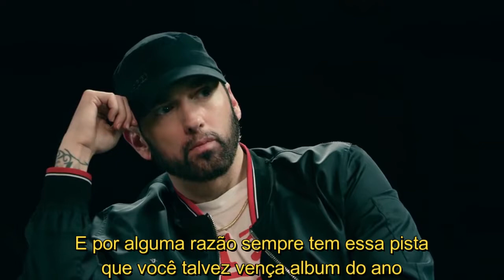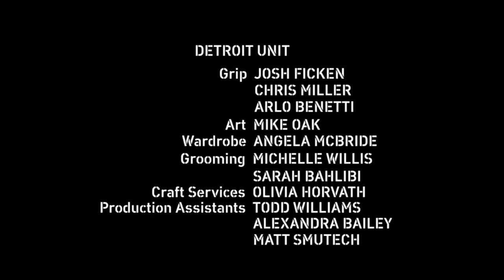Slim Shady conversa com Eminem (Paródia Kamikaze Interview)